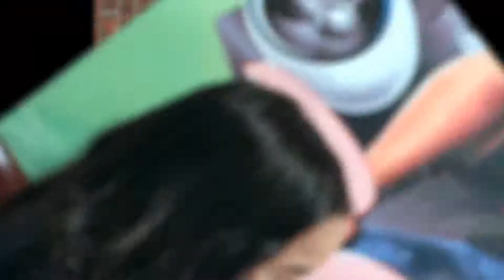BRAZILIAN DAY NEW YORK 2013 - GUSTTAVO LIMA E ZECA PAGODINHO - VICKY SHOW USA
BRAZILIAN DAY NEW YORK